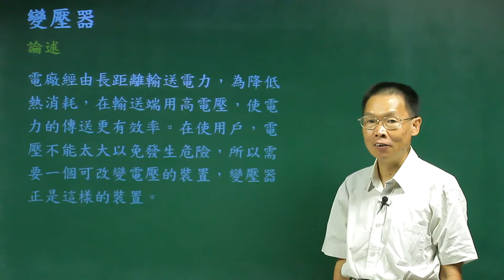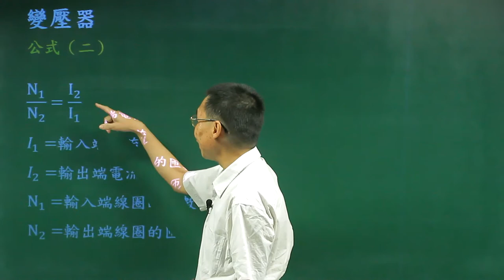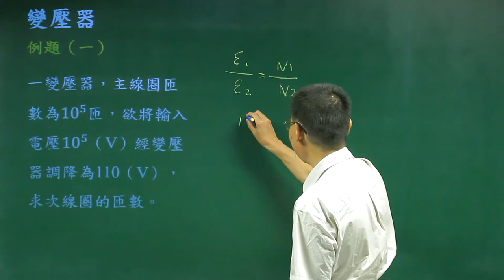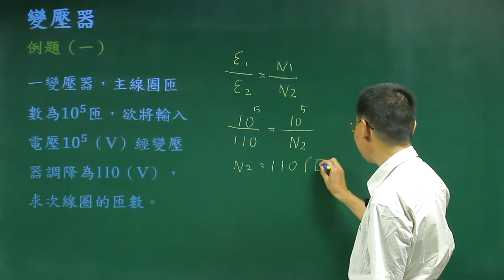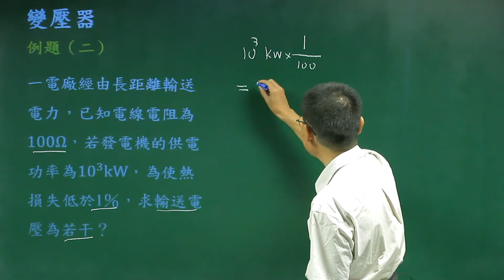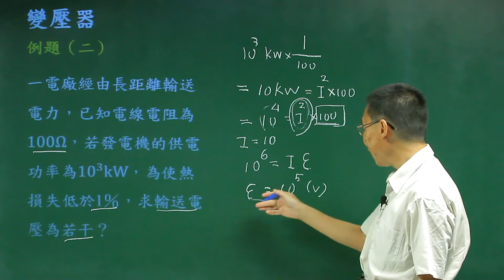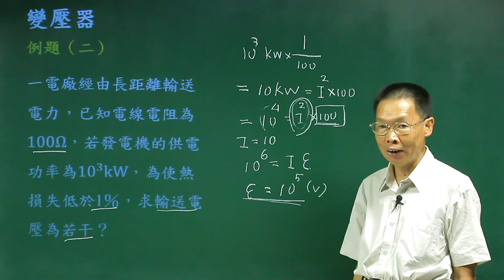變壓器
課程簡介：由中華科技大學張麟老師講授，說明變壓器的操控原理及功能，對變壓器有更清晰的觀念。
課程難度：■■■■□
適合對象：
授課教師：李柏堅
製作單位：中華科技大學 遠距教學組
製作人員：林文博、楊智森、黃美玉、陳憶青、施驊芬、蔡鄢竹